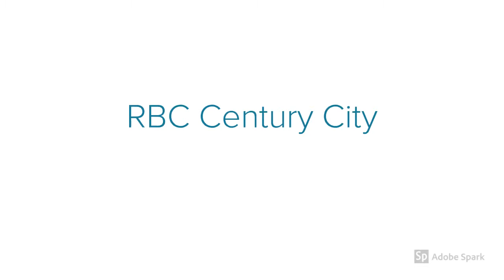DGR Construction Co, Inc. | Commercial Construction, Tenant Improvement in Century City, Ca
RBC Occupied Tenant Improvement Project Century City, Ca